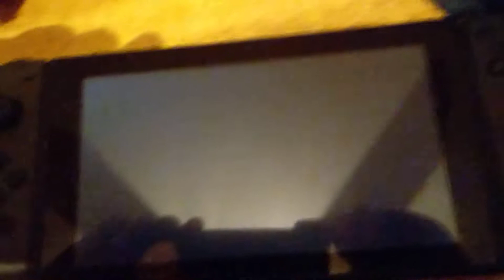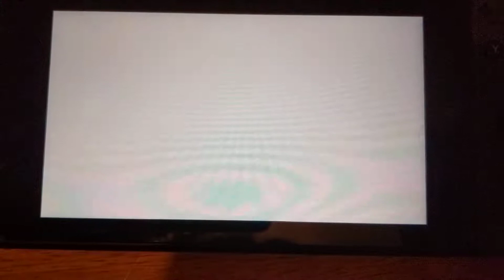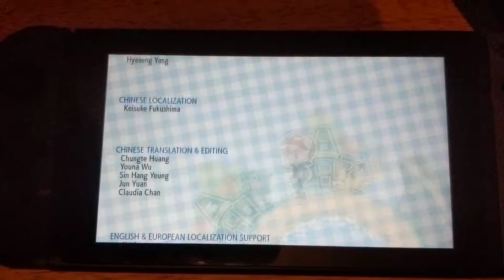Pokemon let's go Pikachu ending (SPOILERS!!!).